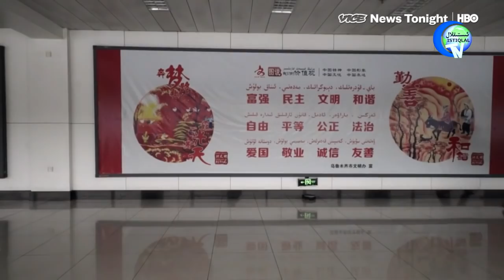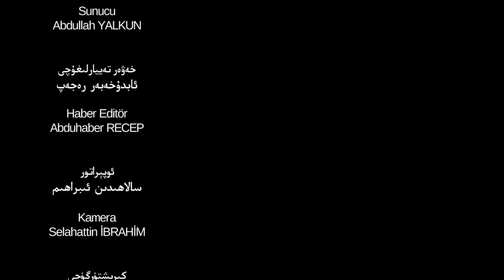ئىستىقلال كۈندىلىك خەۋەرلىرى 2019-07-01